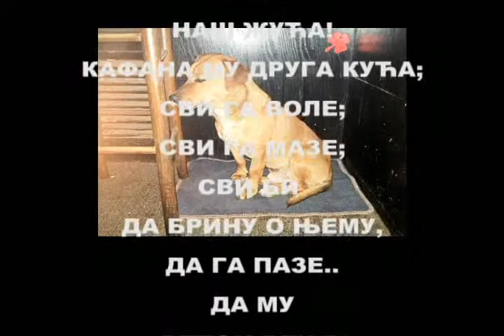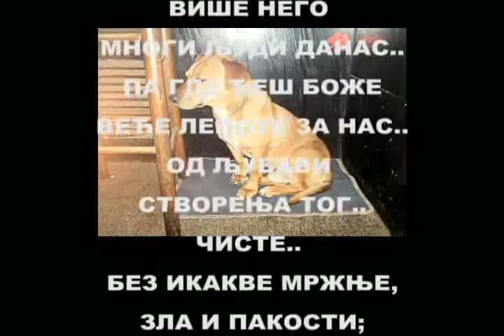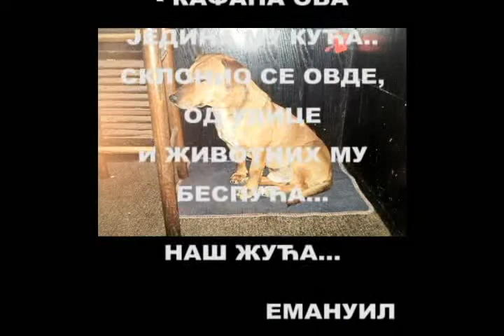"ЖУЋА" од Емануила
НАШ ЖУЋА..КАФАНА МУ ДРУГА КУЋА...